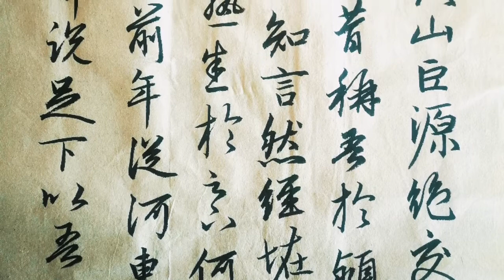日课 赵孟頫 行书 2020年10月18日